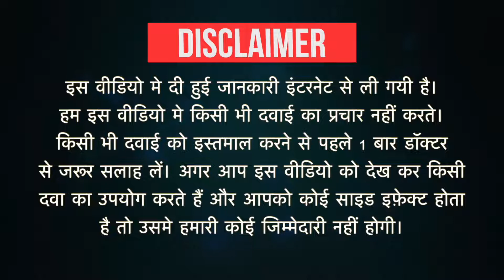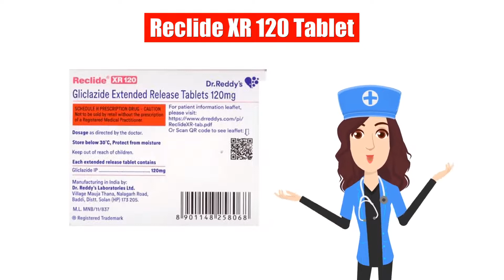Reclide XR 120 Tablet Uses in Hindi | Side Effects | Dose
Reclide XR 120 Tablet Uses in Hindi | Side Effects | Dosage